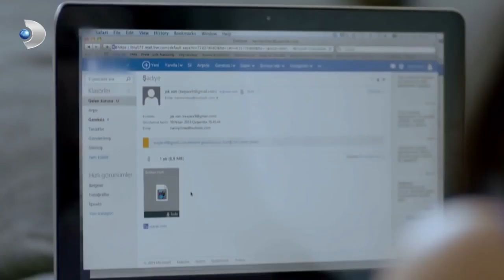Narin, Şadiye'nin Yaşadığını Öğrendi! - Merhamet Özel Klip